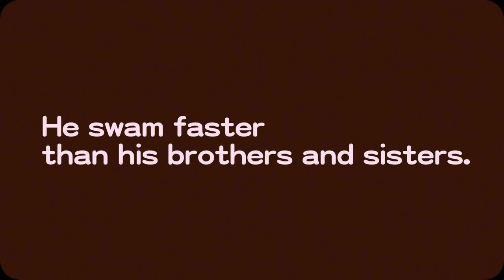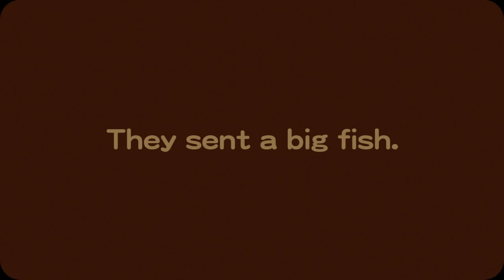Swimmy 【Independent Film】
~ POSTSCRIPT ~
How are you?
I can't use English.
And I'm Japanese.

I produced this animation with Adobe Flash.

Produced by Masaki Yamashita